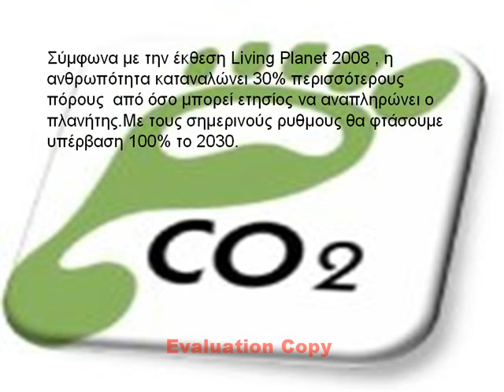Οικολογικό αποτύπωμα-Χριστιάννα Καμπρογιάννη